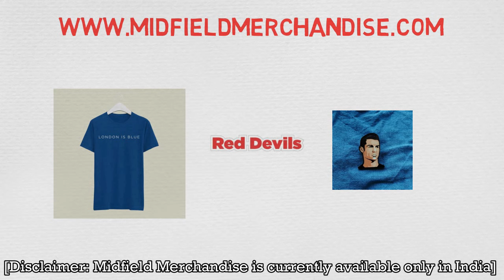Former Barca Youth Manager Jorge Reis on Career and Youth Development | Short Corners (Podcast)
In this Short Corners podcast, we have discussed football (soccer) coaching, youth and player development and man-management methods with Jorge Reis.

At first, Jorge Reis has talked about the early part of his career at Leixoes Sport Club and FC Porto and highlighted how he developed youth players during that phase. Next, Jorge Reis has shared his thoughts on the rapid rise of Portuguese football in recent years. Then, he has highlighted the reasons behind the Portuguese teams struggling to win European competitions in the last few years.

Following that, he has talked about the Tactical Periodisation and mentioned some of the measures a coach needs to take before implementing this coaching methodology and also how fixture congestion affects it.

After that, Jorge Reis has highlighted the ways to keep the players tactically adept and also the key differences between Spain and Portugal in terms of approach toward the game and culture. In the end, he has shared the best advice he had ever received and also his advice for aspiring coaches and trainers.

Contents of this Short Corners podcast
0:00 – Intro
1:29 – Youth development
4:44 – Rapid rise of Portuguese football
9:04 – Portuguese teams in UCL & UEL
12:22 – Tactical Periodisation
14:37 – Effect of fixture congestion
17:07 – Keeping players tactically adept
20:33 – Spanish Culture vs Portuguese Culture
23:27 – Best advice ever received
25:24 – Advice for aspiring coaches
26:34 – Outro